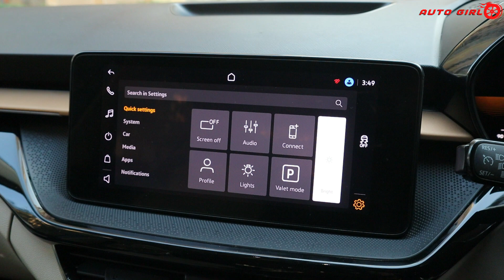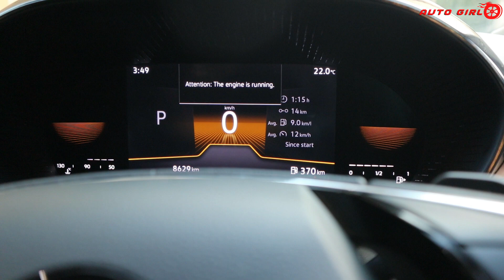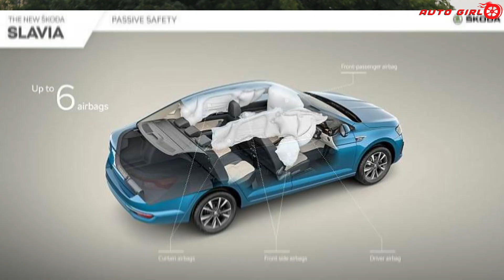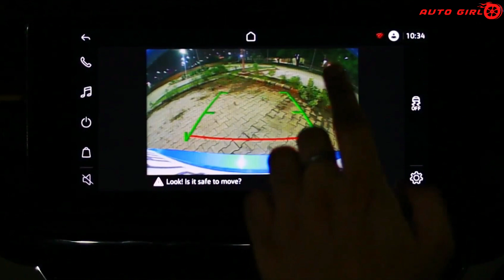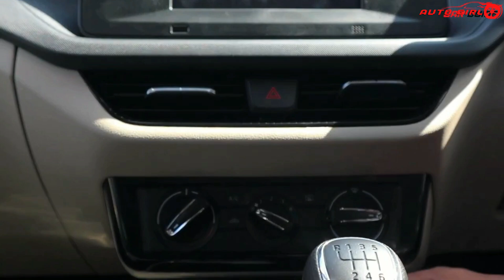Reasons to Buy Skoda Slavia detail Review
Latest Car Reviews India | Skoda Slavia ke premium but ek overpriced sedan hai lekin aaj hum iske Top 6 Reasons ke baarien mein baat karenge in detail. Yeh  Reasons  mere favourite hai lekin aap neeche comment karke apne favourite features zarur btaye.